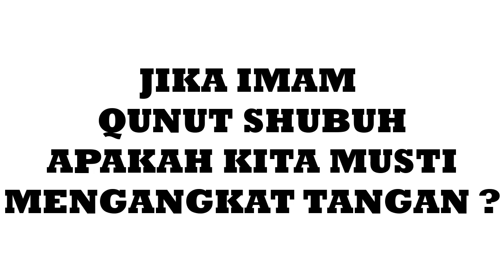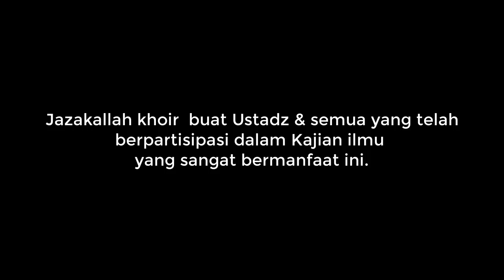No.19 KETIKA IMAM QUNUT APAKAH KITA MENGANGKAT TANGAN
Masalah Qunut adalah bukan masalah baru, dah sejak lama. tapi sampai saat ini masih banyak yang memperdebatkan.  masing masing dengan dalilnya.
Yang jadi pertanyaan, Apakah masalah Qunut itu  Masalah khilafiyah atau bukan ?
Bersama Ustadz Abdul Hakim bin Amir abdat, semoga bermanfaat.